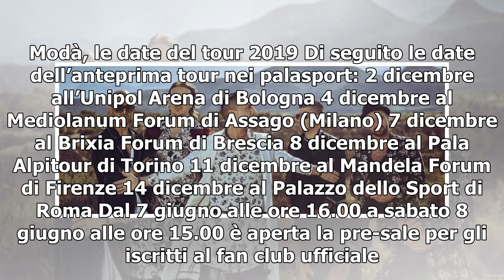I Modà annunciano il ritorno con un nuovo singolo e un tour nei palasport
Dopo due anni di pausa i Modà sono pronti a tornare per tutti i loro fan. La band annuncia infatti di essere al lavoro sul nuovo album di inediti previsto per l’autunno, mentre a dicembre si esibiranno live nei palasport per un’anteprima del tour. Ben prima di questi appuntamenti, però, ce n’è un al...